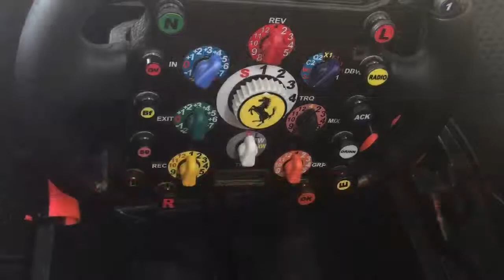Ferrari Modena Italy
Visiting the Ferrari Museum June 2017